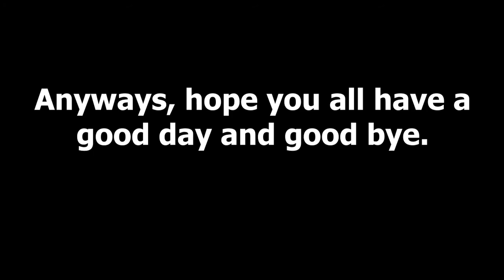Come to the Slasherhouse | Rec Room #26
Hello everyone and welcome to today's video. Today we scurry around a dark mansion to survive from a deadly Slasher. Can we survive long enough? Or maybe we must do the slashing. Hope you enjoy and have a good day.

Actors
+*Cookie_Shark*+
Presto124
Gamer_Monkey324
Sacky
SchifkoFaz
BREAD2
Mr. Kitty
Fatboy
Digitaron